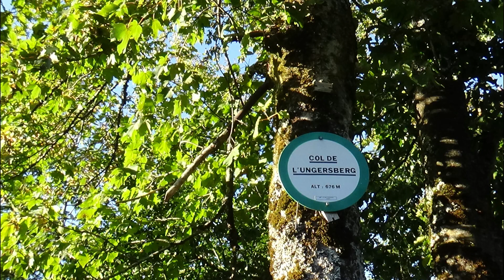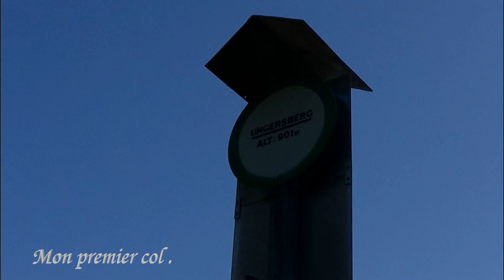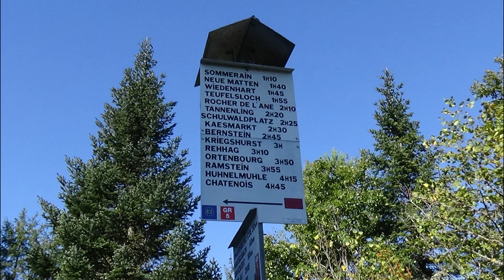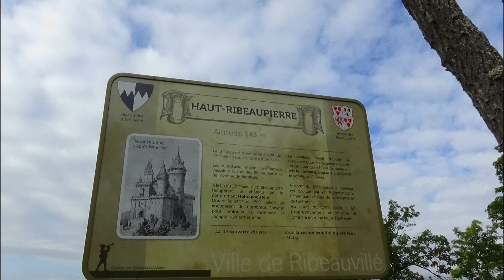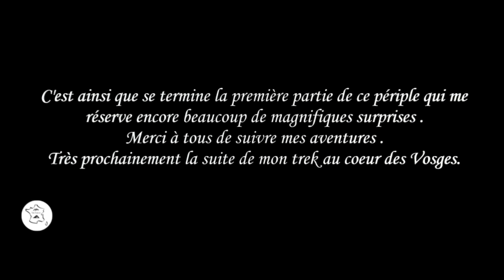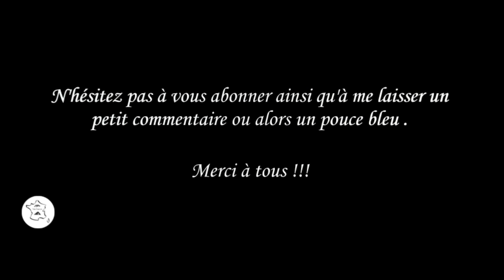Trek dans les Vosges , 9 jours en autonomie sur le GR 5 partie 1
Me voici parti pour un trek en plein dans les Vosges , de magnifiques paysages et rencontres sont au rendez-vous.Un vrai régal même avec une chaleur intense , bref que du bonheur !!!